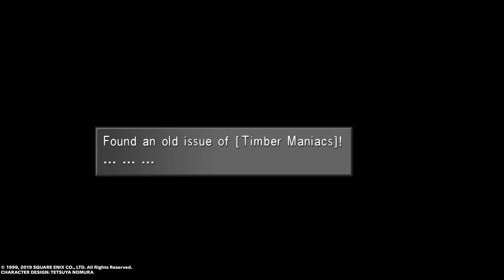Final Fantasy 8 008 - Ambassador Announcement and Dollet Exploration